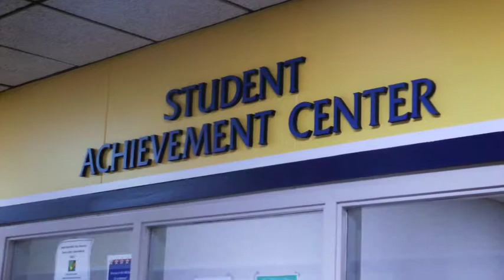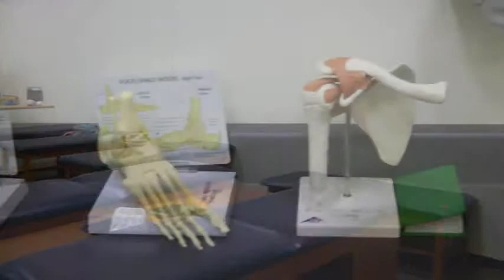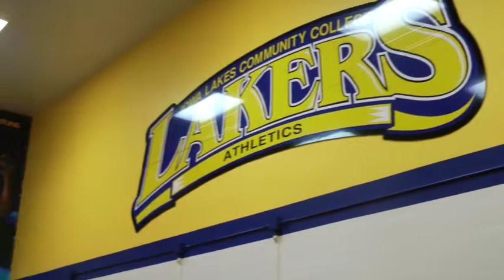Iowa Lakes Full Tour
After watching this video, you will have seen the school, dorms, and athletics facilities of Iowa Lakes Community College. If you have any questions, please contact admissions or your respected coach. Enjoy!